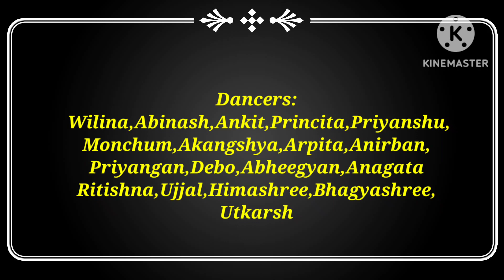Raghupati song/Raghupati ahi gol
Raghupati song
Raghupati ahi gol
Choreography by Simanta Borkakoti and Rihan Ali.